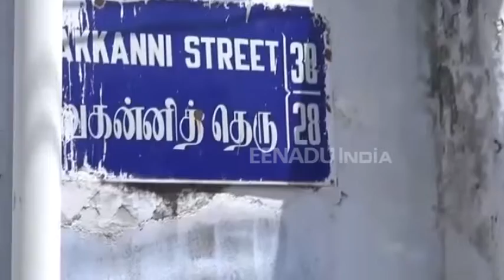கல்லூரி மாணவர் படுகொலை: தப்பியோடிய 8 பேருக்கு போலீஸ் வலைவீச்சு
மதுரை: கல்லூரி மாணவர் நடு சாலையில் வைத்து வெட்டி படுகொலை செய்யப்பட்ட வழக்கில் எட்டு பேர் மீது, ஆறு பிரிவுகளில் வழக்குப்பதிவு செய்த காவல் துறையினர் குற்றவாளிகளை தேடிவருகின்றனர்.